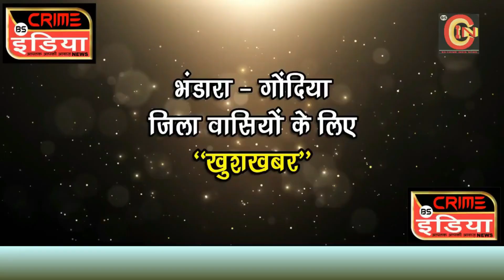प्रधानमंत्री नरेंद्र मोदी कल आएंगे चंद्रपुर में ....